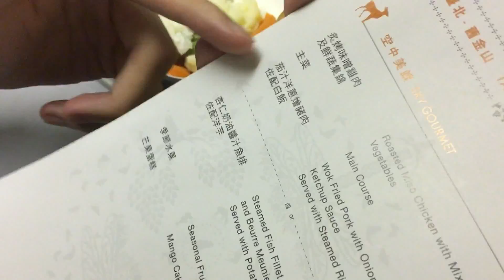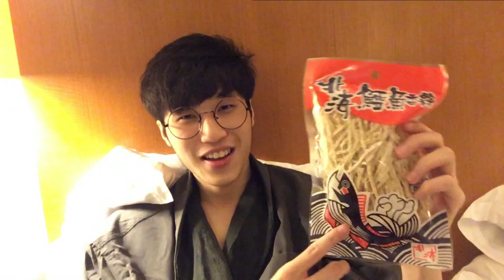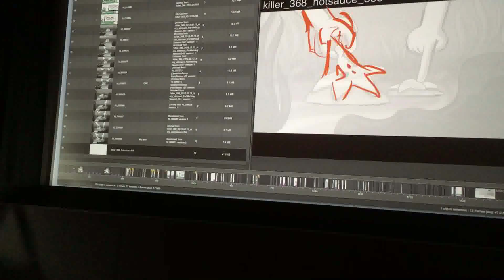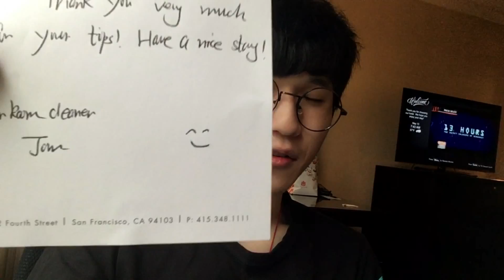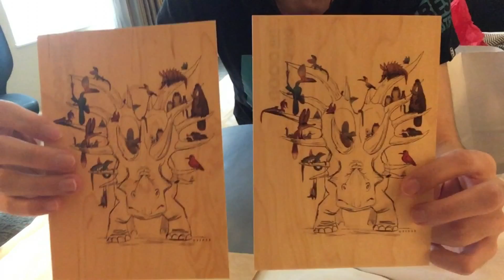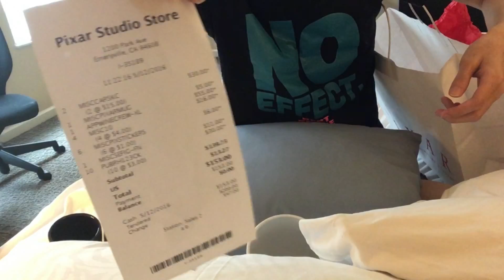皮克斯之旅 : 夢幻的美國旅程!!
第一次出遠門到美國去，沒想到就是到夢幻的皮克斯工作室！參觀了一部動畫電影是如何從取材到成品、訪問導演與製片甚至是在皮克斯的台灣人，跟阿神一起參觀皮克斯吧！